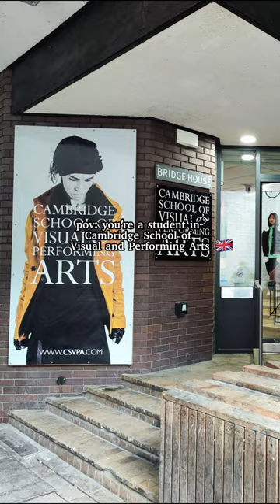pov you're a arts student in Cambridge, United Kingdom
Any art students here?